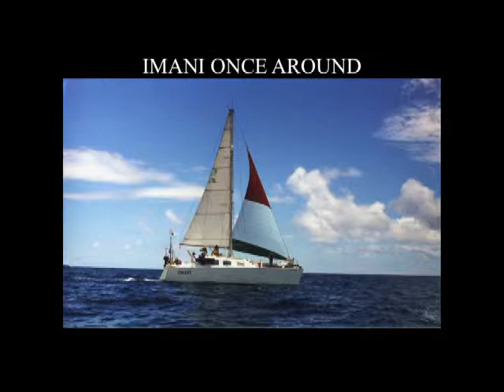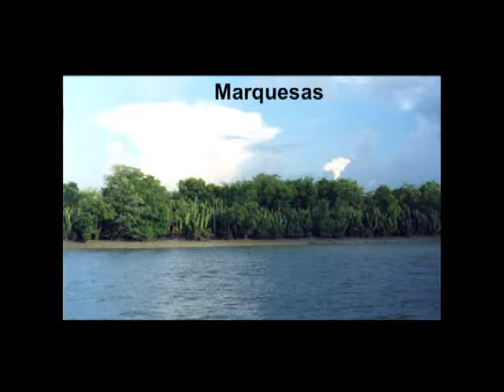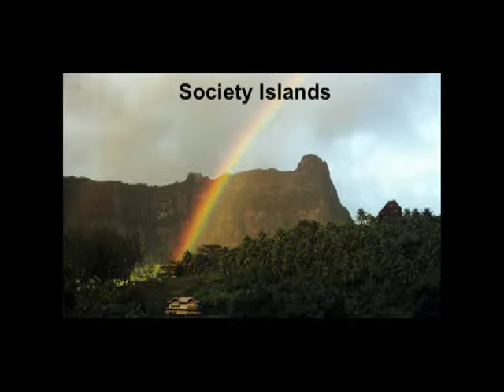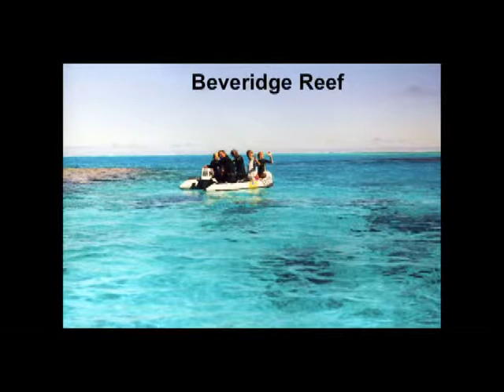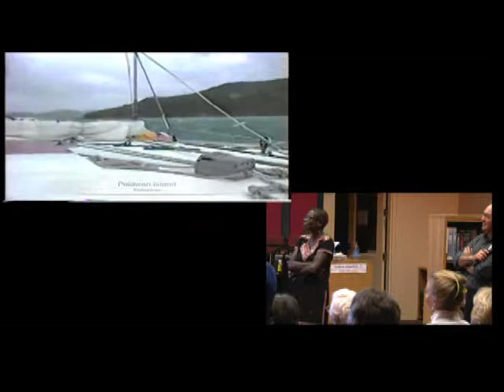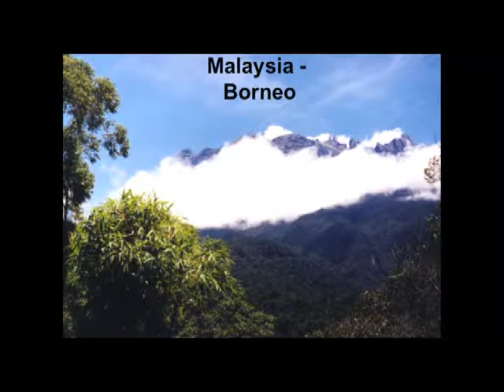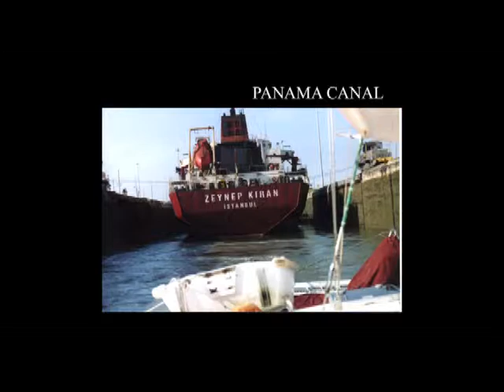Sausalito People Marc and Doreen Gounard: Circumnavigators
Programming from Marin TV, produced at the Community Media Center of Marin

Sausalito People Series
Marc and Doreen Gounard: Circumnavigators
In 1994, Marc and Doreen Gounard finished building Imani, a Simpson 10.2- meter catamaran, and brought her to Sausalito's Galilee Harbor. In 1996 Marc and Doreen stepped the mast, completed the rigging and took the family -- two kids three and nine years old -- to Mexico and back for Imani's maiden voyage. In the winters of 1997 and 1998, the family sailed to and from Mexico to pre- pare for the next challenge: a four-and-a-half year, thirty-eight country, west- about circumnavigation, traversing both Suez and Panama Canals. Marc and Doreen will share stories from their voyage and lessons learned homeschooling the children and navigating through difficult political waters. The Gounard fam- ily and Imani have been back in Galilee Harbor since 2004.